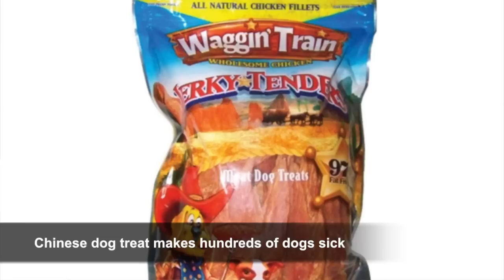Girls in bikinis, hitting on Bar Refaeli - The Guyism Speed Round for 5/25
In today's Guyism Speed Round, Katie Nolan encourages you to hit on Bar Refaeli, provides you with pictures of girls in less-than-normal amounts of clothing for your enjoyment, and more.

Have a question for Katie? Need advice on something in your life?